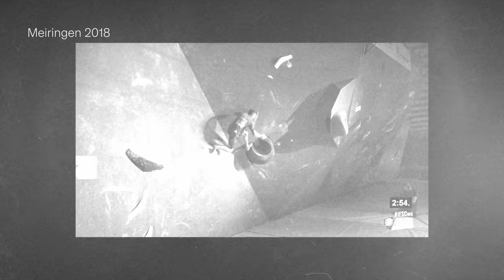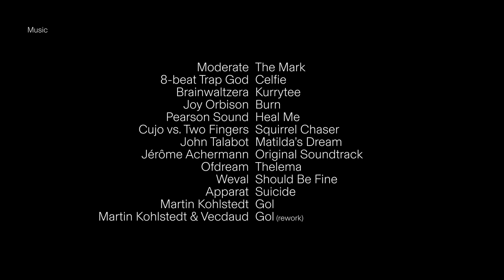World Cup climbers and setters exploring movements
"In bouldering competitions, there is limited time and opportunity for route setters to explore new movements. Route setters are always under pressure and have no time to push new concepts to their limit. They often have to make quick decisions in order to split the ranking and create an interesting show.

Manuel Hassler (Flathold co-owner) decided to create a collaborative space and invited some international route setters to join two of the world's best competition climbers (Olympic Champion Janja Garnbret (SLO) and two-time overall IFSC Boulder World Cup winner Yoshiyuki Ogata (JPN).

The idea was to create a new playground for the setters and the athletes to explore route settings outside of the competition circuit and try to push ideas to a new dimension."

Featuring: Janja Garnbret, Yoshiyuki Ogata, Manuel Hassler, Pierre Broyer, Katja Vidmar and Gen Hirashima

Directed by: Mathieu Achermann
Camera: Joao Prates, Mathieu Achermann
Edit: Mathieu Achermann
Color Grading: Romain Do - Pandado Studio
English Subtitles: Natalie Berry